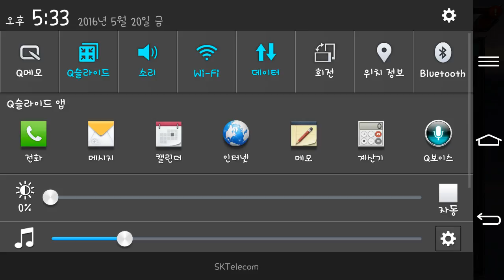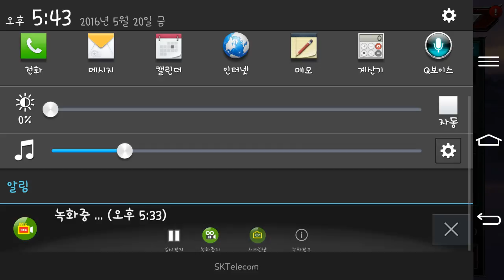[Dragon Raja x Luna] Event Golem Hell